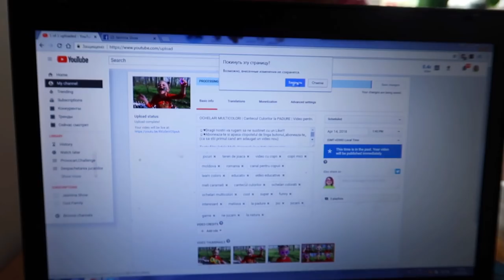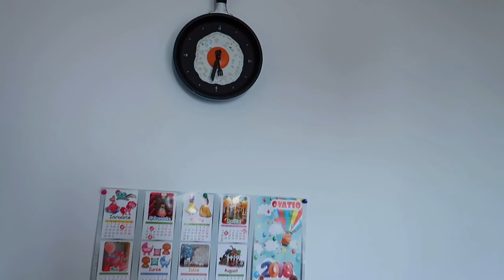LA PLIMBARE IN PADURE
Salut,prieteni! Sambata,zi cu soare...de ce sa nu mergem la o plimbare in padure...mai ales ca ea este chiar peste drum de casa noastra...